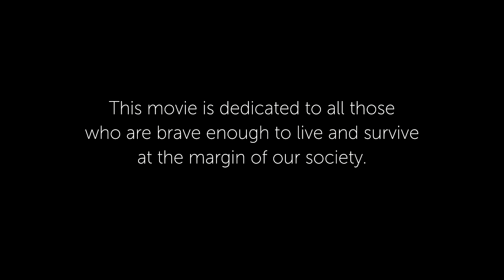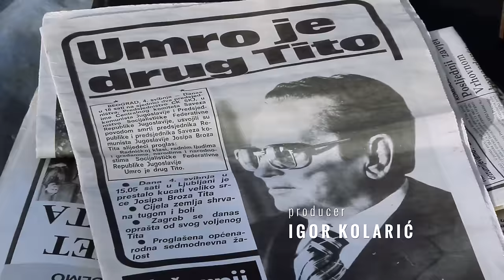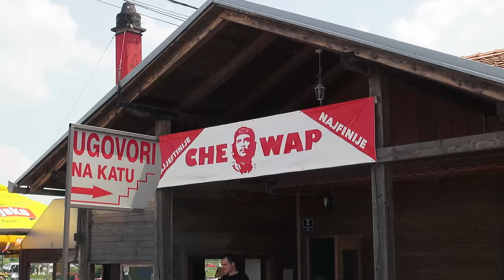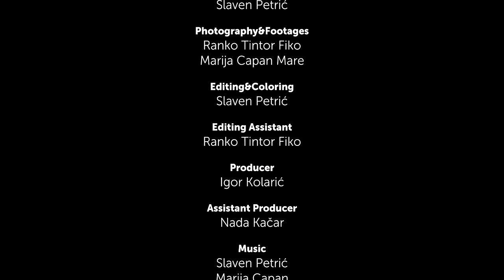Hrelic - soul of the city (2016) Full Movie HD 1080p / (Hrelić - duša grada)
Dokumentarni film HRELIC - SOUL OF THE CITY
(hrv. Hrelić - duša grada) 2015.
Titlovi: hrvatski i engleski jezik
Subtitles: Croatian and English

SINOPSIS SAŽETAK (hrv.)
Priča je smještena na popularni zagrebački buvljak Hrelić. Naratorica Marija Capan u razgovoru s osebujnim prodavačima i posjetiteljima iz Hrvatske i inozemstva otkriva šarenilo ponude, uvodi nas u specifičan ambijent, ali i doživljava izrazitu socijalnu dimenziju ovog kultnog mjesta.

PLOT SUMMARY
A story is placed on a Zagreb's famous flea market Hrelic. Narrator Marija Capan discovers the market's colorful scenes through various conversations with unique sellers and visitors from Croatia and abroad. By taking us to particular ambience of Hrelic is also experiencing a strong social dimension of this cult place.

PLOT SINOPSIS
Plot synopsis

A documentary about the most famous Zagreb’s flea market named Hrelić, starts with scenes of Zagreb in the dawn. Through the song Soul of the City it follows gathering the sellers on Hrelić during one typical fare Sunday, preparing for a busy day that lies ahead.

Narrator Marija Capan begins a story of a flea market where you can find everything you can imagine especially things you didn’t know even existed, revealing the past of the place. The number of visitors on Sundays rises up to 50 thousand, and in a short conversation with a seller she buys a bag for only 1.5 bucks.

A charming, for inexperienced visitor maybe incomprehensible dialogue of local sellers, who instead of selling merchandise, decided to spend a Sunday morning in a local cafe bar drinking beer, reveals a cheerful and humorous lifestyle on Hrelic.

Among various visitors narrator sets eyes on tourists from Argentina. In a short conversation they reveal they came to Zagreb as couch surfers and their host takes them to visit Hrelić. They are enchanted with the place, and although they haven’t seen the whole fair, they are not leaving empty handed–gladly showing what they bought.

Continuing the tour of the fair, the narrator finds a stand where a skillful seller by lowering the price persuades her to buy. Since she is satisfied with the shopping, decides it is time to take a rest and drink a cup of coffee in a local cafe.

A visitor from Norway is taking a short educational course in Zagreb. Hearing many stories of Hrelić, he visits the place for the first time not hiding his enthusiasm.

Having paid for the coffee, the narrator is taking us to the Sava’s bank where a similar, yet different story unwinds. Sellers who sell their goods without paying the fair fee, often sell personal belongings they no longer need just to survive. Frequent visitor Rehak Tulek confirms what we have seen and emphasises the importance of the Hrelic by naming it the Soul of the City.

The next stop is the Zagreb’s biggest car-fair where can be up to 25 thousand cars for sale. The car trader explains how people mostly offer land instead of cash payment as a compensation for used car and new cars are difficult to sell.

After the car fair, narrator is taking us to meet the gastronomy of Hrelic. By showing us the diverse scenes of grilled and cooked food followed by dynamic Gipsy trumpeters music, one can experience the real atmosphere of Hrelic.

The conclusion takes us behind the colorful scenes. Among the people who are fighting for everyday existence and are not fond of cameras, asking to respect their privacy. A narrator gently reveals the social side of the place where people fight for survival presenting them as heroes, not losers as the society sees them. Hrelic – Soul of the city, barenaked.

CREW

Director: Slaven Petrić
Scenario: Marija Capan Mare, Slaven Petrić
Director of Photography: Ranko Tintor Fiko
Interview camera: Slaven Petrić
Photography: Ranko Tintor Fiko, Marija Capan Mare
Music: Composed by Slaven Petrić and performed by Marija Capan Mare (Vocals), Slaven Petrić (instruments), Darko Mihaljević (Electric guitar – Soul of the City)
Camera: Ranko Tintor Fiko, Slaven Petrić
Producer and technical assistant: Igor Kolarić
Assistant Producer: Nada Kačar
Editing and Coloring: Slaven Petrić
Assistant editor: Matija Cvetković
Production: Studio Laniste, Zagreb, 2015.
Co-production: Warp Media j.d.o.o.
In association with Video Guide Croatia

Length: 18’26”

Release date:

and official Studio Laniste Youtube channel)